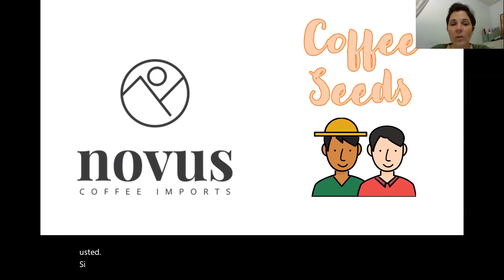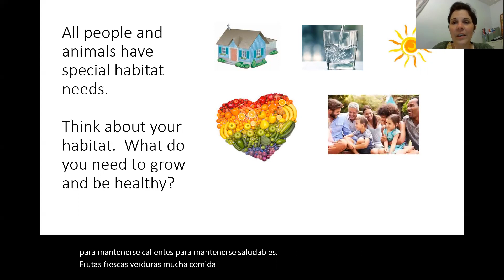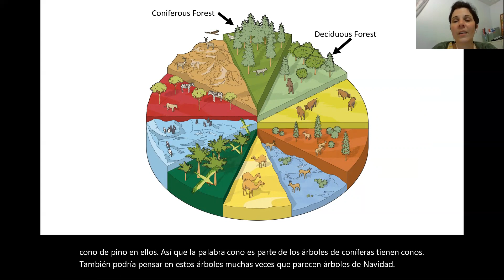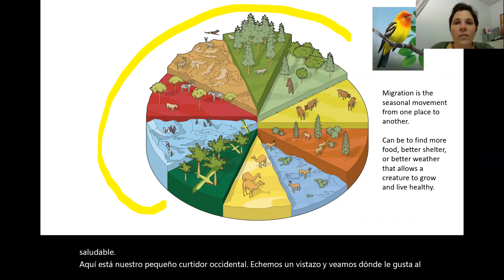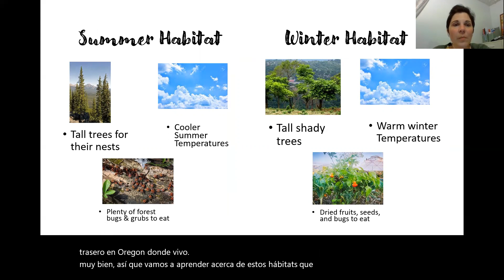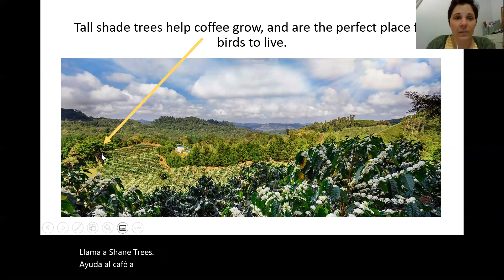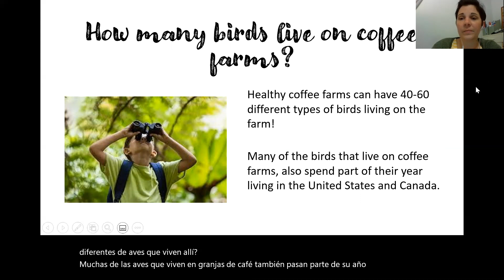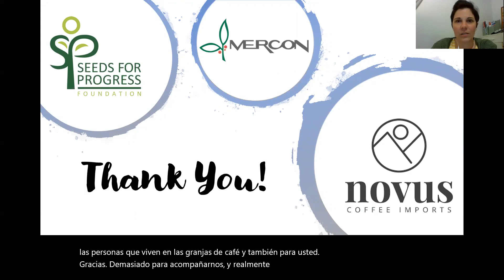Webinar- The Tanager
In this session, kids will learn more about the Tanager and how birds live on coffee farms! Hosted by our own Emily Smith.